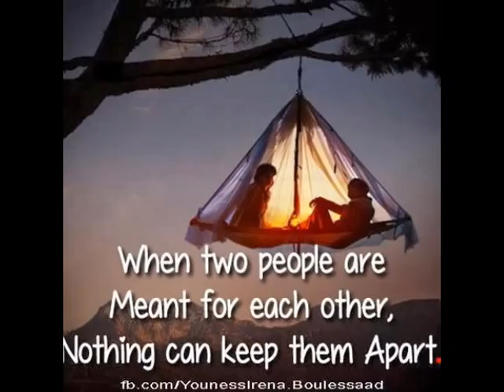PART OF LOVE